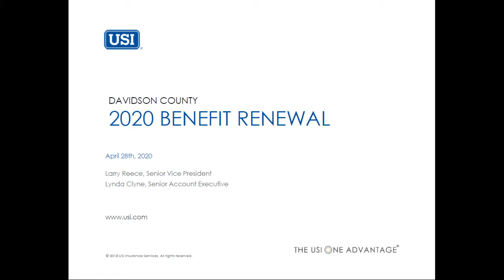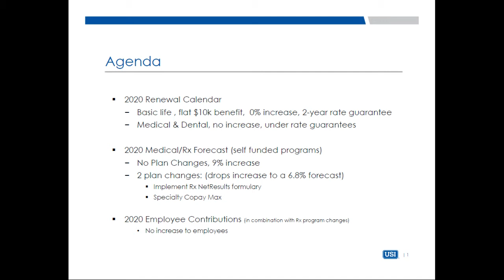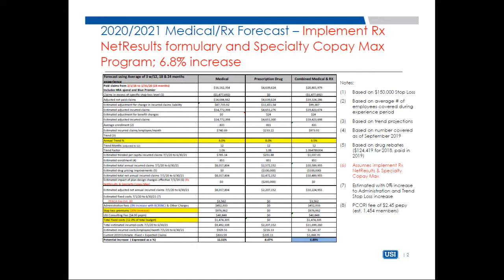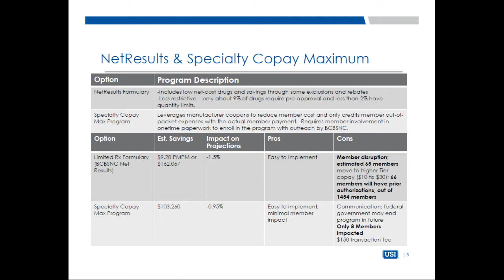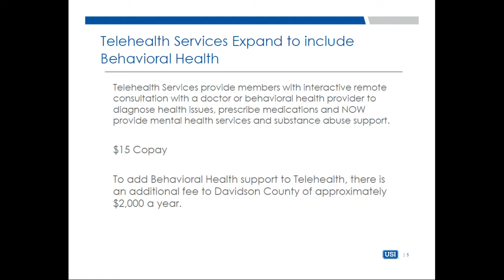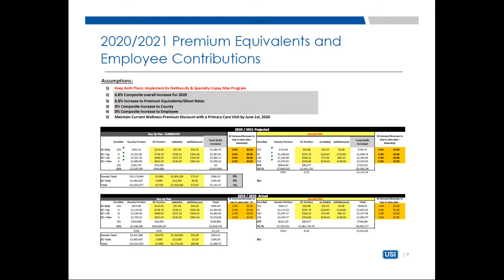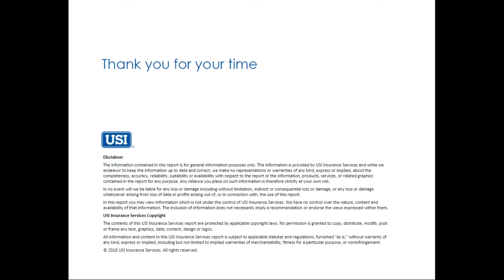Board of Commissioner's Meeting, April 28, 2020